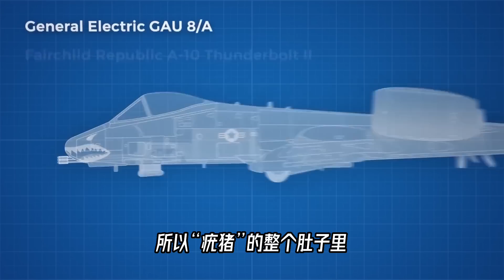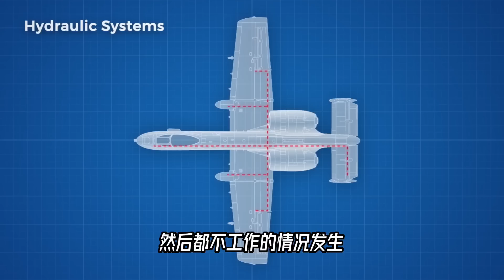疣猪：既能打也能挨打，凭什么？！【科学火箭叔】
本频道制作的所有视频都是为了向观众传递有趣的科普知识，绝对符合平台的使用政策。 A-10疣猪你说它是飞机，不知道是在伤飞机的自尊，还是在伤它的自尊，的确，它实在是太特别了，今天就来好好聊聊它